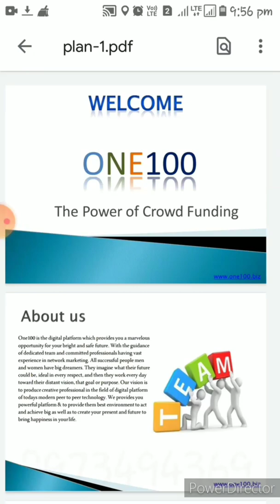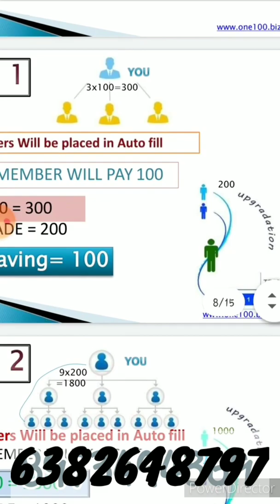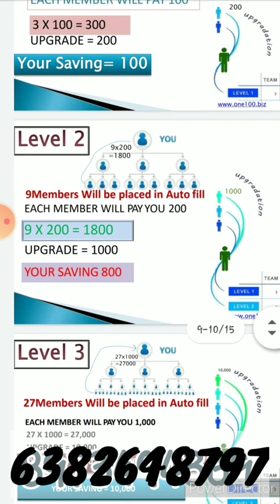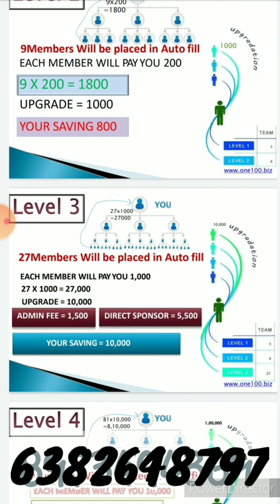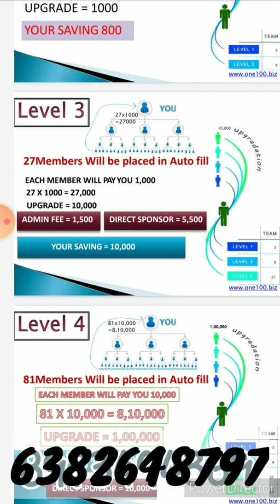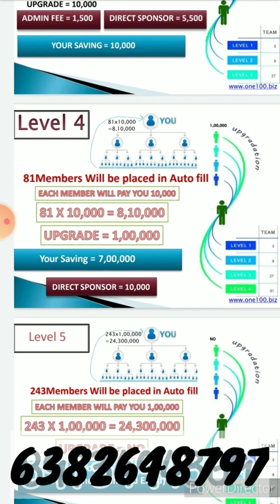one 100 business plan part time business your eraing 2.5cr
*முதலீடு 100 ரூபாய்!*
 *வருமானம் 7 லட்சம்!*
   *வீட்டில் இருந்தபடியே வருமானம் ஈட்ட மிக அறிய வாய்ப்பு!*

online part time business opportunity easy business earning easy money u good performance you will get  2 CR income don't miss it friends more info call